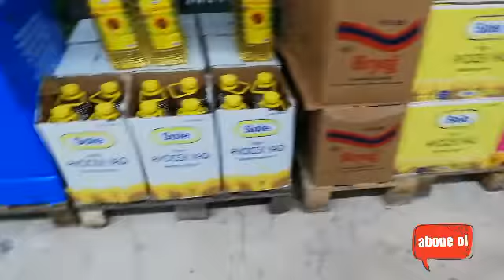Oyuncak ayıya pil aldık. Oyuncak ayı bobo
arkadaşlar videomuzu beğenerek destek verebilirsiniz.